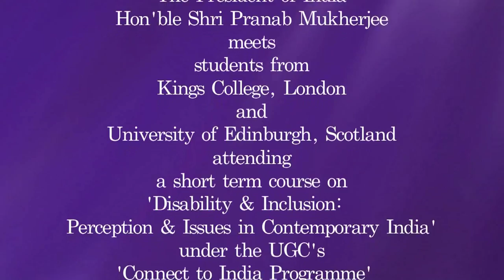Students from Kings College, London & University of Edinburgh Scotland called on President Mukherjee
A group of students from King’s College, London and University of Edinburgh, Scotland called on the President of India, Shri Pranab Mukherjee at Rashtrapati Bhavan today (September 9, 2014). These students are in Delhi to attend a short term course on ‘Disability and Inclusion: Perceptions and issues in Contemporary India’ under the UGC’s ‘Connect to India Programme’ at the University of Delhi.

Speaking on the occasion, the President appreciated the efforts of the UGC and Delhi University to organise this programme. He said that the short term course was designed keeping in view the concept of inclusion and the needs and support systems for persons with disabilities and he was sure that such linkages would result in an enhanced mutual understanding regarding the challenges and issues in the new millennium.

The President said that recognizing that the marginalized sections of our society, particularly persons with disabilities are an important resource towards the overall development of our country, India has taken up a number of measures to empower persons belonging to such segments, particularly, persons with disabilities. While on one hand, India is committed towards economic development keeping in view the emerging global challenges and requirements, we are equally committed to ensure that the fruits of our development and growth reach all sections of society.

The President expressed the hope that during their visit to India, the students have had opportunities of learning and experiencing first hand the roadmap of development based on inclusion which India has been following and is committed to traverse.